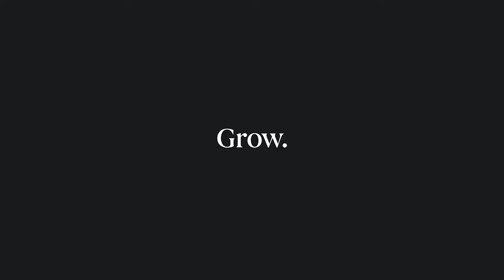An intimate conversation with a leading advisor from the AAPI community / Grow Live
“We ARE Americans. While we may not complain about what’s happening, it’s still happening.”

In this special edition of Grow, Dasarte Yarnway sat down with Marguerita Cheng, CEO of Blue Ocean Global Wealth, to have an intimate conversation about racial injustices in our industry. Read on to learn how we can all do the work to dismantle the "model minority" myth and maintain a genuinely inclusive culture with more AAPI representation.

ABOUT GROW:
Grow by Altruist is a show dedicated to bringing growth advice to advisors, by advisors. Tune in each week with host Dasarte Yarnway as he sits down with industry experts as they share their best ideas around attracting new clients, marketing your firm, and keeping clients happy.

ABOUT ALTRUIST:
Altruist helps advisors deliver better financial advice easier. Our platform helps advisors save 90% or more on software while increasing productivity 5x and providing their clients with a delightful user experience.

Altruist Corp offers a software platform that helps financial advisors achieve better outcomes. Nothing in this communication should be construed as an offer, recommendation, or solicitation to buy or sell any security.